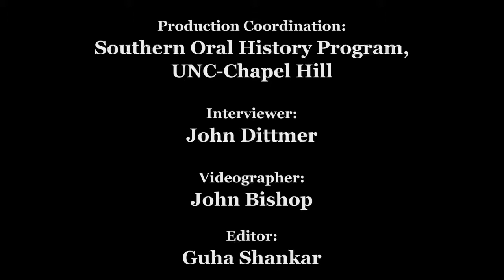Civil Rights History Project: H. Jack Geiger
H. Jack Geiger oral history interview for the Civil Rights History Project conducted by John Dittmer in New York, New York, 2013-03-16.